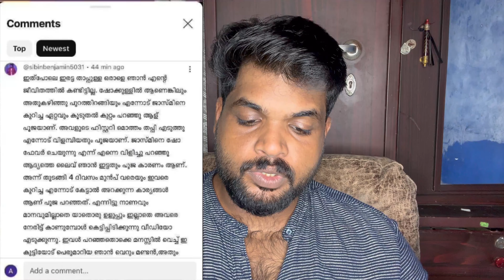മുടിയന്റെ കല്ല്യാണത്തിന് പോയി കുത്തി തിരുപ്പ് | Rishi Marriage | Uppum Mulakum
Rishi Marriage
Uppum Mulakum